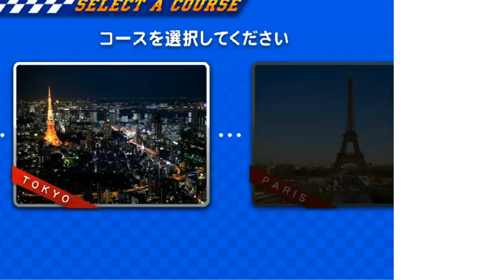【実写ゲーム】実写のレースゲームがツッコミ所が多すぎて笑ったwwwwww【バカゲー】